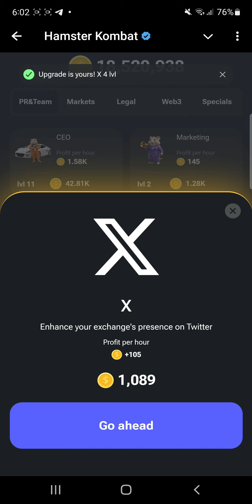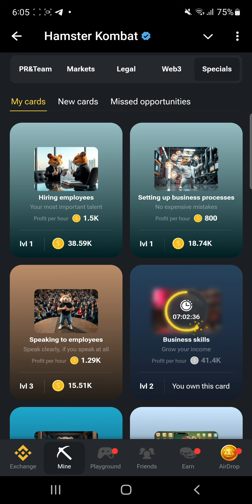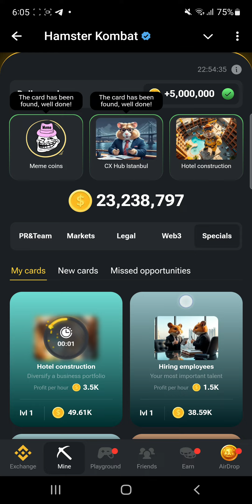Hamster Kombat Daily Combo | Daily Combo Hamster kombat! 2 September 2024